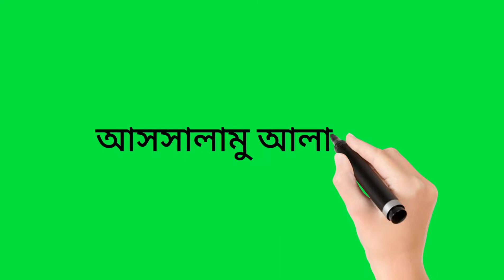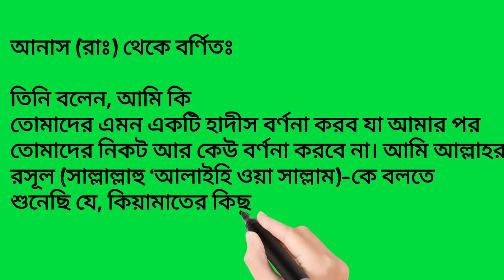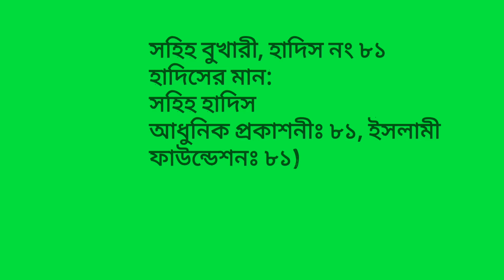কিয়ামতের কিছু নিদর্শন